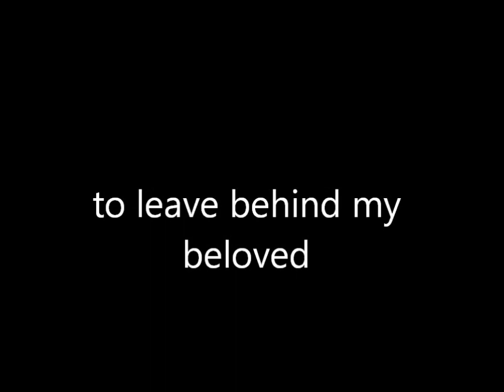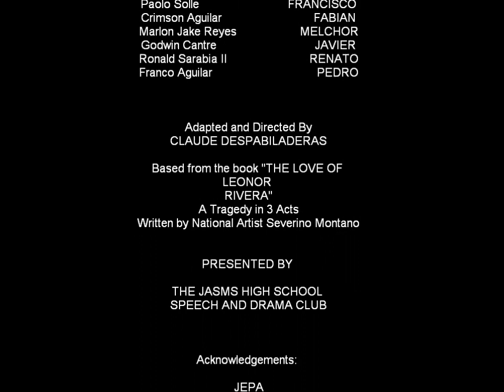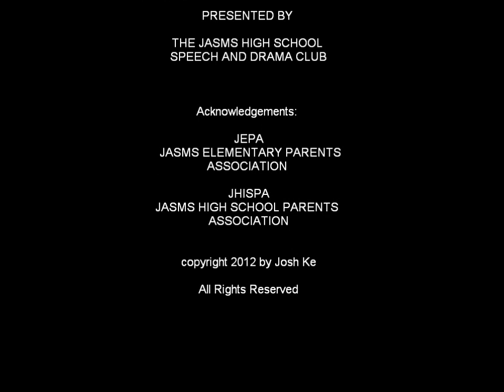Leonor Rivera TO LOVE OR TO LEAVE promo teaser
Leonor Rivera (ACT 1) The Love Of Jose Rizal, played on January,13,2012 at JASMS quadrangle which was raved and talked about frpm their three performances.
Starring: Jazmine Alyanna Ke  as Leonor and Stephen Anthony Isip as Jose Rizal.

Presented by the JASMS HIGHSCHOOL SPEECH AND DRAMA CLUB

Adapted and directed by CLAUDE DESPABILLADERAS from the book of National Artist Severino Montano.

Editing by Josh Ke., The full video coverage will be coming out soon this month, so please support this..Thanks, and many thanks to evryone who supported .